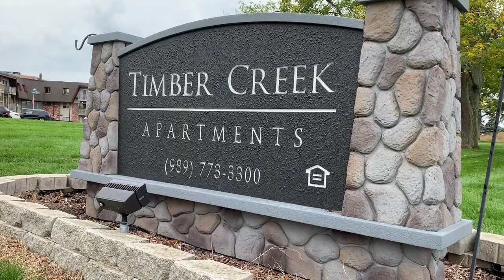Timber Creek Apartments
Located just minutes from campus, Timber Creek is the perfect apartment complex for students wanting to save money – ALL UTILITIES INCLUDED. One, two or three⁠ bedroom apartments include dishwashers, walk-in closets, high-speed internet access and pet-friendly. Timber Creek also has basketball and volleyball courts, a game room⁠ and an indoor heated pool.⁠